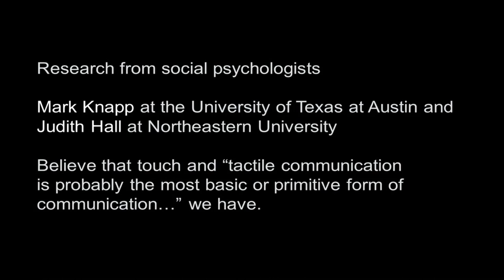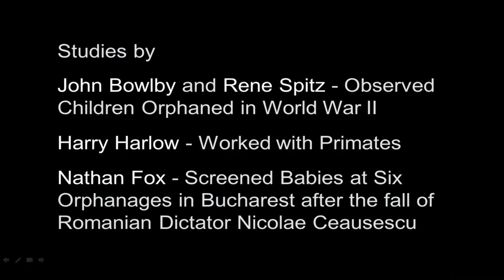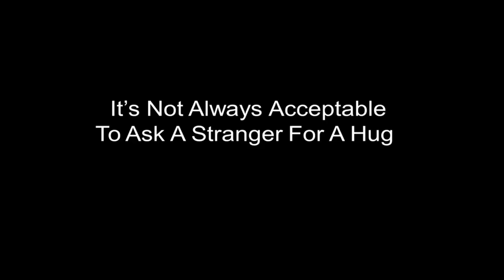The Beauty of Touch | Patrick McIvor | TEDxLehighRiver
Patrick shares his thoughts about "The Beauty of Touch" and the need and desire to be touched/groomed by another.

Patrick McIvor is a hairdresser who has had some very unique experiences during his 30-year career caring for people’s hair.His observations have been shaped by a broad range of a lifetime of experiences from being a teen volunteer in a neo-natal intensive care unit to his extensive, multi-continent travels which have allowed him to teach and share ideas, to his work in salons from New York City to his own salon in Nazareth, Pennsylvania.